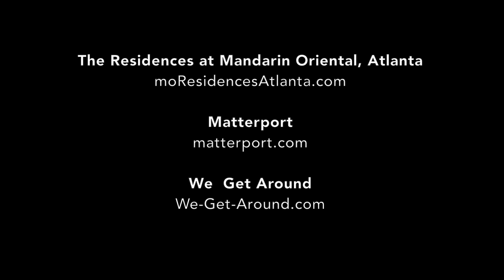We Get Around VR WalkAround™ Tour powered by Matterport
We Get Around Network Forum Founder Dan Smigrod demos its We Get Around VR WalkAround™ Tour Experience – powered by Matterport. Ask us for a free Photographer referral.

Info